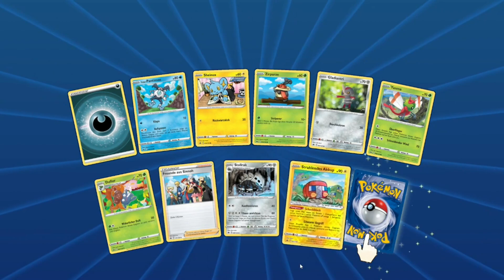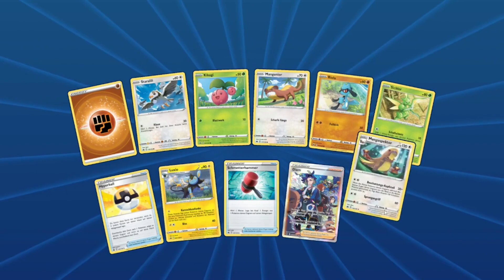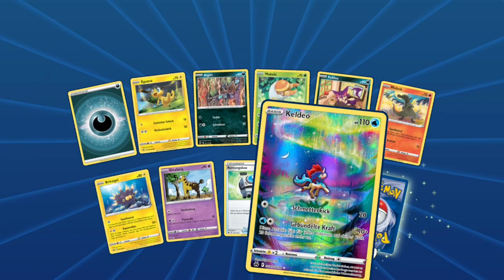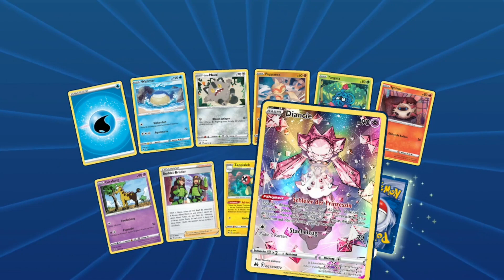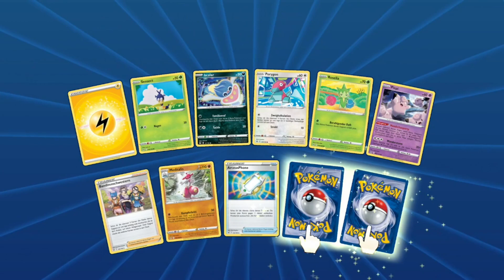WENN TOM FRAGT WIE ICH MEIN FLEISCH WILL UND SAGE NUR ROTOM ▪ Pokemon Booster Opening 55